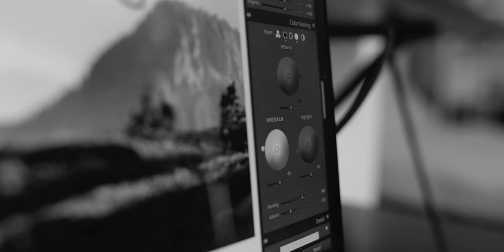EXTENSION - Tyler Ravelle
The META POWER SX BOSCH is not only capable of providing epic riding sessions thanks to the generous travel and mullet wheel set-up. It is also a brilliant tool for those who love to explore the whole mountain. Whistler based photographer Tyler Ravelle would agree. Watch as he takes us with him on a photo shoot with our rider and freeskier WeiTien Ho.

“The META POWER SX BOSCH allows me just to go a little bit further than we could before. As a photographer we have these massive tool kits and the ebike is basically just an extension of that tool kit. It allows me to access areas that I wouldn't be able to get to otherwise. Instead of going out and really trying to get a lot of images we are really focused on these prime moments.” Tyler Ravelle

Riders: Tyler Ravelle & Weitien Ho
Film & edit: Cole Nelson
Photography: Tyler Ravelle

Discover the COMMENCAL world through our videos. The best edits are here for you. Downhill, Enduro, Dirt, Freeride, Gravel, Ski/Snowboard and much more.